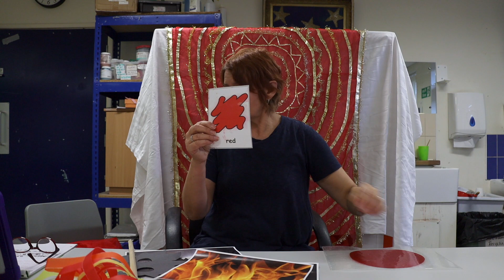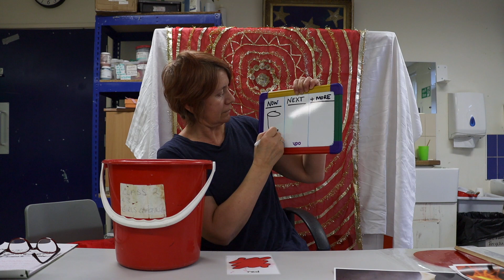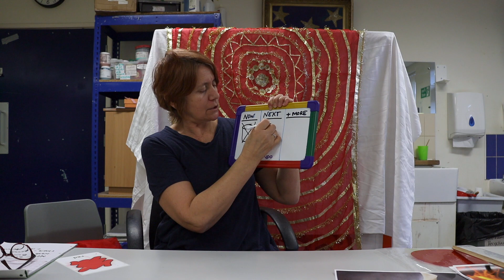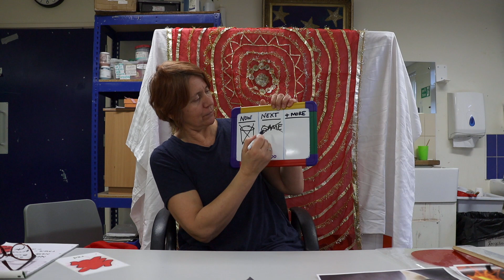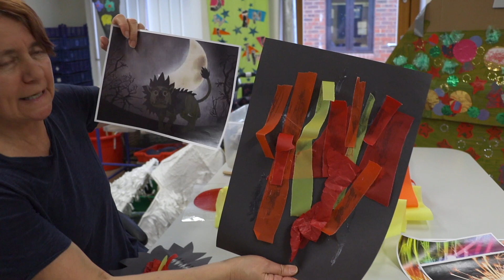The Story Of Nian (C, W, O)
Fire Painting
Suitable for all Pathways.